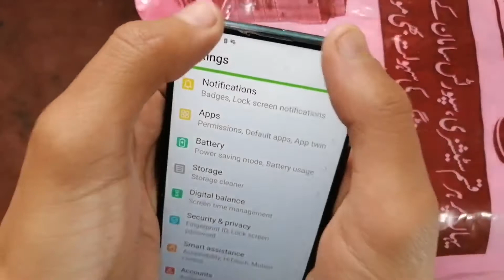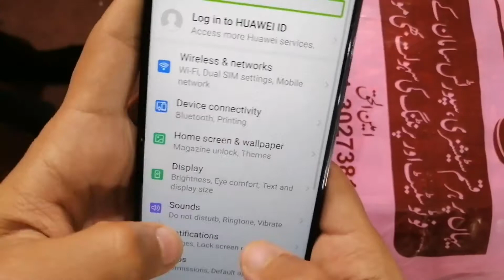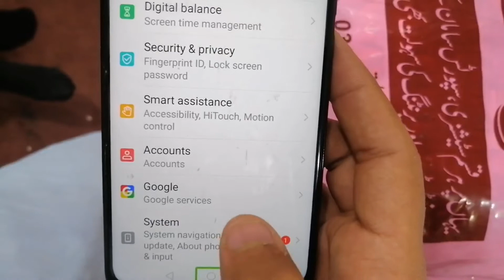how to off Huawei Talk back ///all huawei //online marketing mobile//online earning marketing//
how to turn off talkback on huawei p20 pro

how to turn off talkback on huawei p20

how to turn off talkback on huawei

how to turn off talkback on huawei y6

how to turn off talkback on huawei y7

how to turn off talkback on huawei y

hoback kaise off kare huawei y7
talk back kaise off kare huawei y

online marketing
online marketing mobile

w to turn off talkback on huawei y9

how to turn off talkback on huawei y10

how to turn off talkback on huawei y9p

how to turn off talkback on huawei y7p

how to turn off talkback on huawei y3

talk back kaise off kare huawei

talk back kaise off kare huawei mobile

talk back kaise off kare huawei y9

talk back kaise off kare huawei y6
talk back kaise off kare huawei y9p